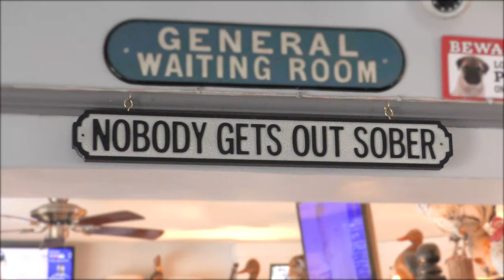The Railway Hotel - West Horndon